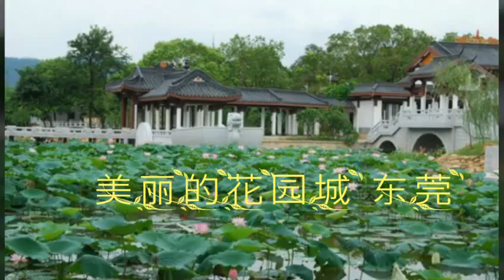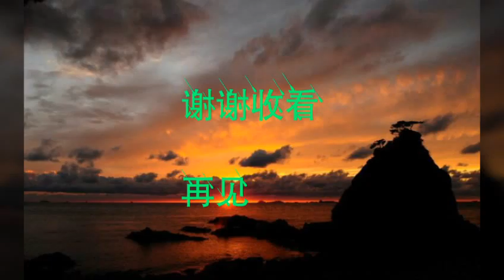东莞 世界工厂 두바퀴사랑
두바퀴사랑 박구윤